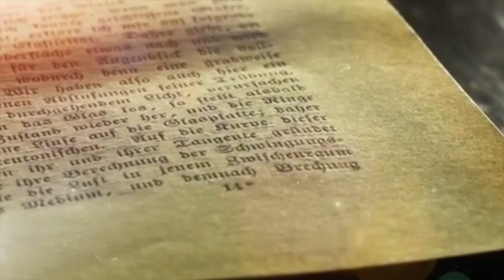EP5 นิยายธรรมะเรื่อง หลวงพี่แสง ผู้พ้นจากบ่วงแห่งมาร ตอน เผชิญวิบากกรรม